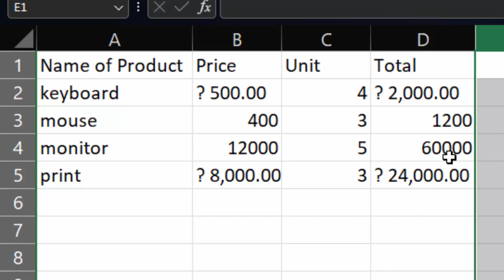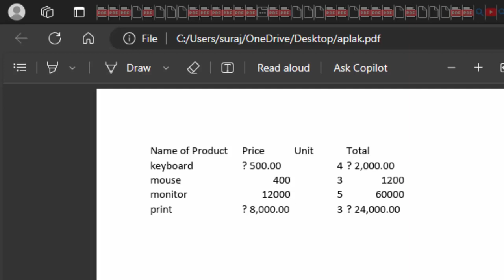how to convert your Excel file into pdf using Ms Excel@COMPUTEREXCELSOLUTION